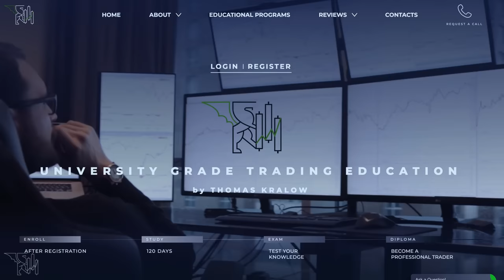How to make a billion? Dubai Vlog #10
Probably some of you who have been watching my previous Youtube videos already have had some predictions, but in this video, you can find out what I am planning next! How to make a billion out of a few million!

💹 Best investing tips for those who want to build a low risk investment portfolio:

🤩 Check out my webinar to learn more about my trading strategy, as well as the proper ways of trading in 2021:

Timestamps:
00:00 Intro
01:18 Let's go to the beach club
02:18 What is the idea behind going to beach clubs?
03:20 What's my next plan?
04:32 My dream next - the hedge fund
07:36 My project next - the production company
10:00 Business time
10:22 How to make a billion?
12:46 Why am I making Youtube videos?
15:08 Back at home